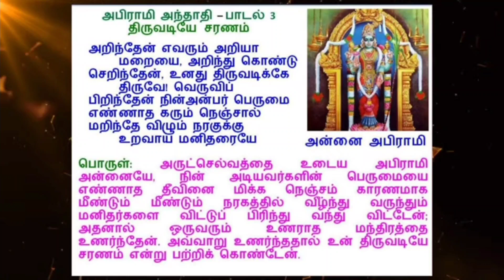அபிராமி அந்தாதி மூன்றாம் பாடல் விளக்கம்|Abirami anthadi meaning|3.குடும்பக் கவலையில் இருந்து விடுபட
அபிராமிபட்டர்